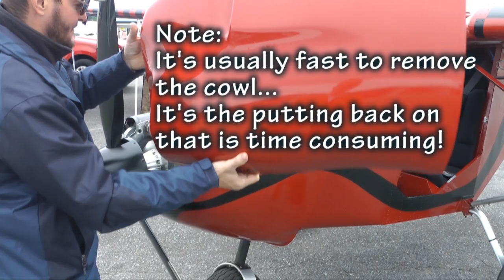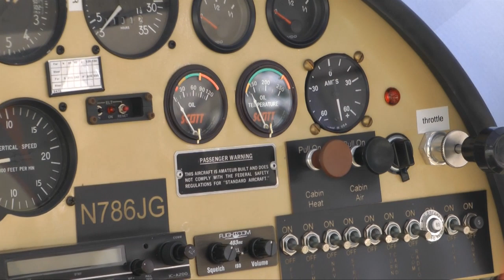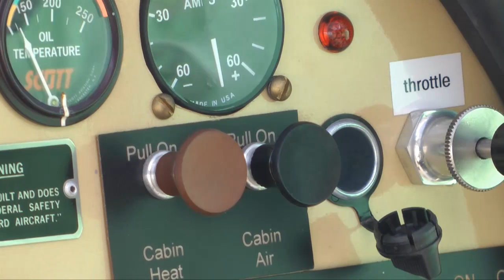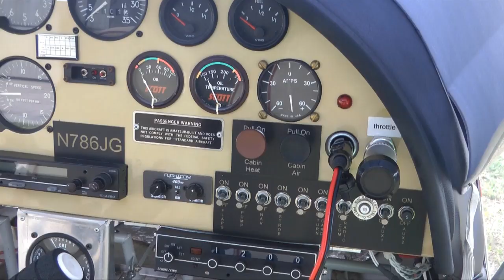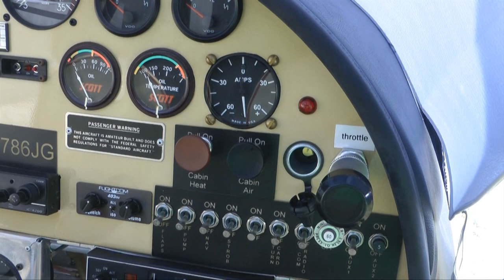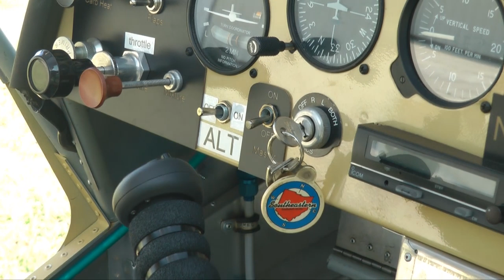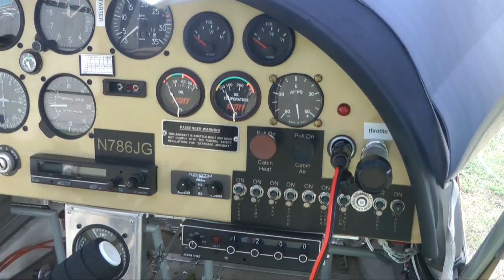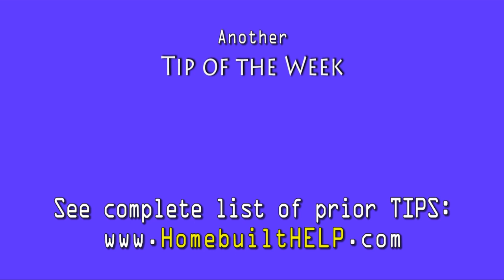Plane & Simple Battery Charging Technique for your Homebuilt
When a homebuilt aircraft needs its battery jumped or recharged, the usual step is to remove the cowl or other structures to gain access to the battery. Often, the battery is difficult to reach or attaching the charging cables. In this Tip, we explore installing a universal charging port on the instrument panel so that charging the battery is as simple as plugging in a cigar lighter socket. Wiring this socket into the aircraft is discussed as well as the components needed are shown.